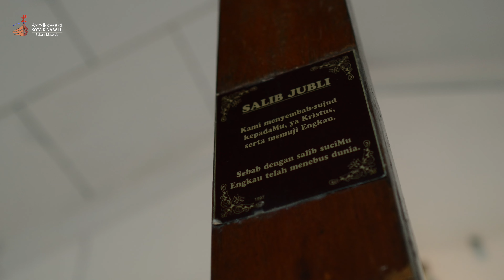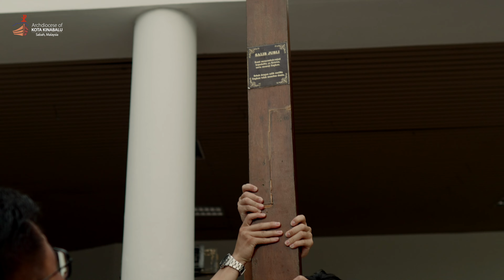YOUTH CROSS | ST. PATRICK KINUTA, PAPAR TO SACRED HEART CATHEDRAL, KOTA KINABALU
Papar youths embark on a special mission on 24 February 2024, as they send off the Youth Cross and Mother Mary Icon from St. Patrick Parish Kinuta Papar. Their journey concludes at the Sacred Heart Cathedral Kota Kinabalu, where the icons will be received with open arms. This significant event marks the preparation for Sabah Youth Day (SYD) '06 happening in Keningau this September 2024.

Don't miss this inspiring video filled with faith, celebration, and the semangat (spirit) of Sabah's youth!

- Spiritual Advisor - Monsignor Nicholas Stephen
- Shot & Edited By TF

We hope this video brings blessings of love, peace and joy to you and your family,

Roman Catholic Archdiocese of Kota Kinabalu
- Sabah, Malaysia